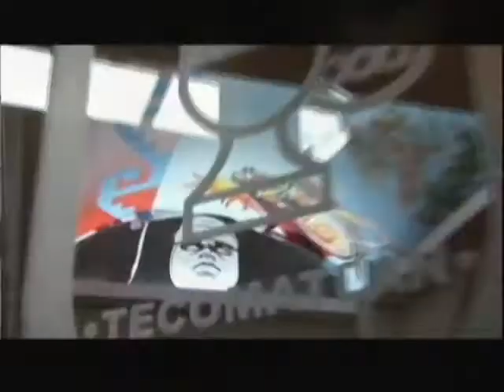Antorcha Campesina: realizan eliminatoria regional rumbo al primer encuentro estatal de Declamación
Hoy en Antorcha Televisión:

Rumbo al primer encuentro estatal de Declamación el antorchismo Poblano  realizó  el día de ayer la eliminatoria regional, donde emanaron los representantes de la Angelópolis.

En el estado de Guerrero, este fin de semana se llevó a cabo la inauguración del techado de la cancha  de la escuela Francisco I. Madero en la comunidad de Luis Donaldo Colosio, municipio de Xochistlahuaca.